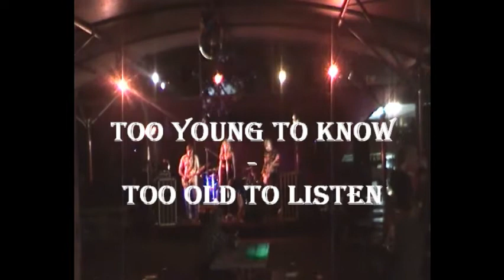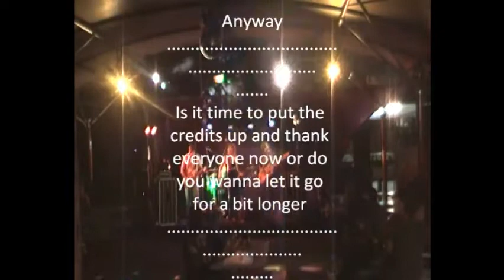EARLY WARNING - THE HONEYCOMBE EXPRESS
THE HONEYCOMBE EXPRESS LIVE
 EARLY WARNING
@ BATEMANS BAY TAVERN 2011

KELLY HONEYCOMBE - VOCALS
LEE TAYLOR - GUITAR
CHRIS MITREVSKI - DRUMS
STEVE DAGNALL - BASS